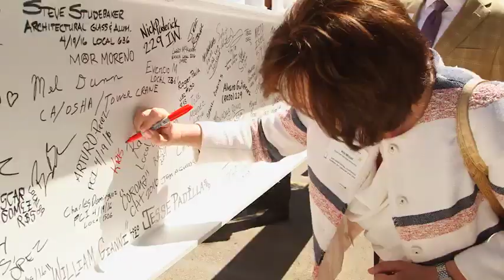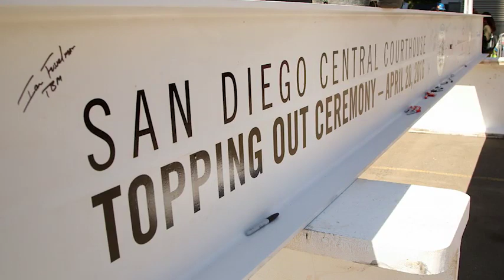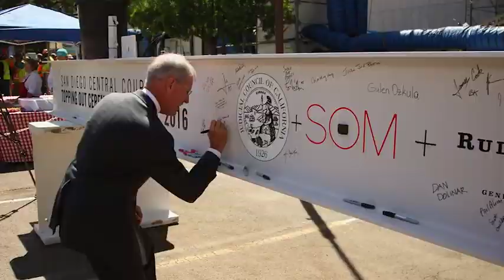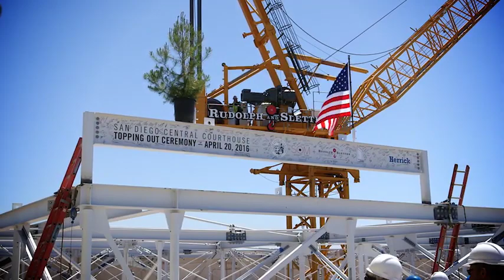San Diego Courthouse Topping Out Ceremony | Brewer Crane & Rigging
RUDOLPH & SLETTON – SAN DIEGO CENTRAL COURT HOUSE

The Superior Court of San Diego County is currently located in multiple facilities in the San Diego metropolitan area, most of which are seriously outdated and deficient. This project will replace the County Courthouse, the Family Courthouse, and the Madge Bradley Courthouse in downtown San Diego. These buildings have been found to be unsafe, overcrowded, and inadequate for modern court operations.

The new courthouse will provide the court’s central court district with a full-service, consolidated facility for criminal, probate, family court, and small claims services. It will also bring downtown a small claims calendar from the Kearny Mesa courthouse, improving service to residents of the central San Diego area. This project is the largest to be funded under the Senate Bill 1407 court construction program.

The County of San Diego and the City of San Diego have strongly supported the new courthouse in downtown San Diego. The County and Judicial Council staff negotiated an equity exchange agreement for a site near the Central Jail, approximately 1.4 acres in downtown San Diego bounded by West “C” Street, Union Street, West “B” Street, and State Street. Some parties refer to the site as the “Stahlman Block.”

The project includes a bridge between the new courthouse and the Hall of Justice. After completion of the new courthouse, the County Courthouse and Old Jail will be demolished.

The equity exchange agreement includes other features, which include the state assuming liability for any seismic damage. In the exchange agreement, the state will also receive equity to approximately 20,000 square feet of space in the Chula Vista Regional Justice Center, for badly needed additional court operations to address large increases in caseload in southern San Diego County.